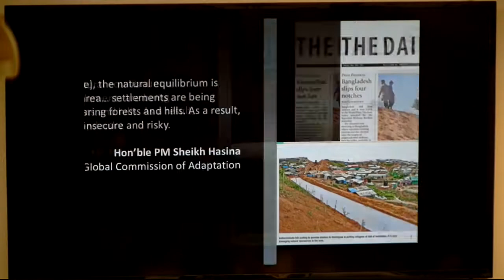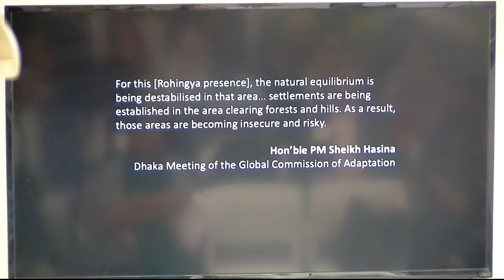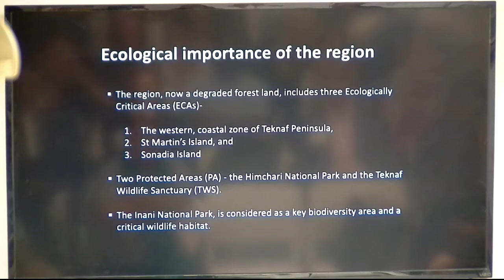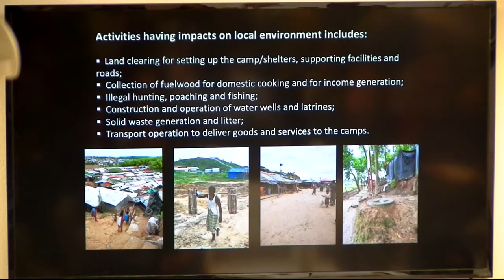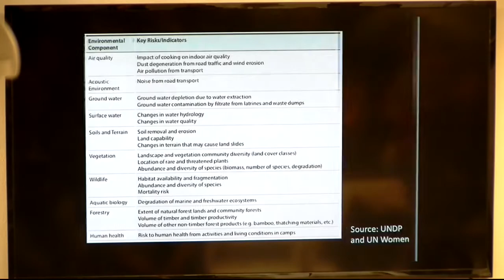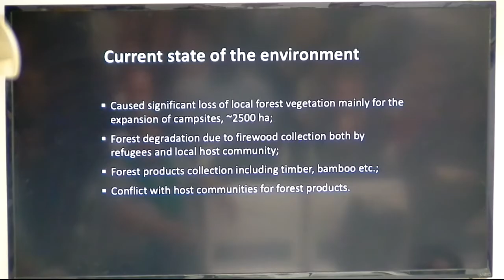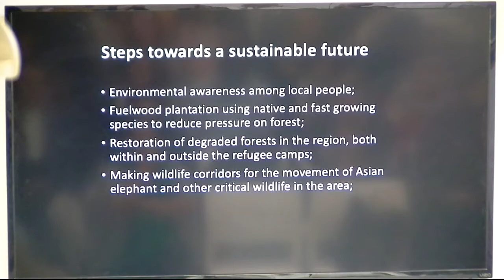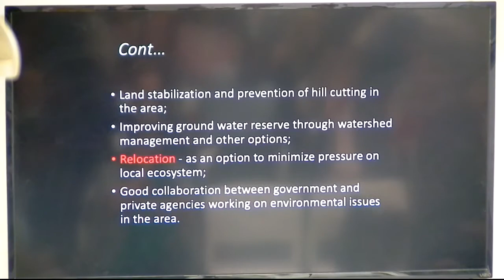Rohingya Statelessness and its implications for Bangladesh: Sharif Mukul